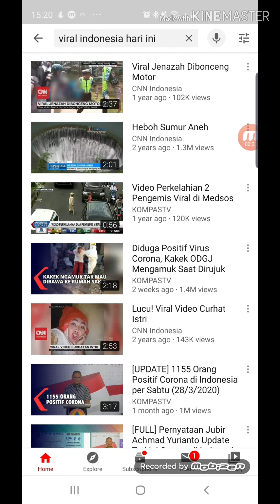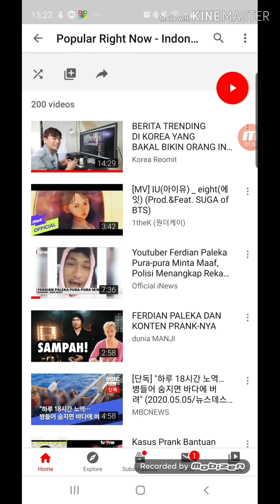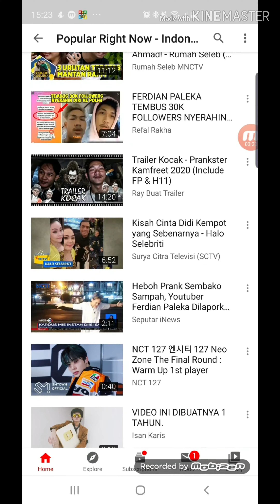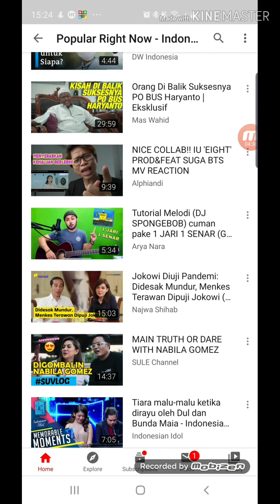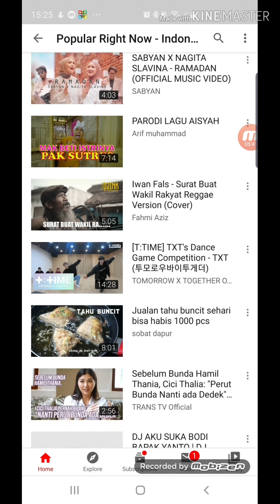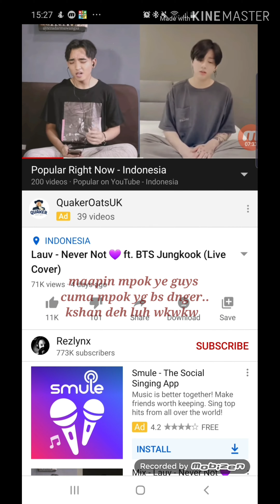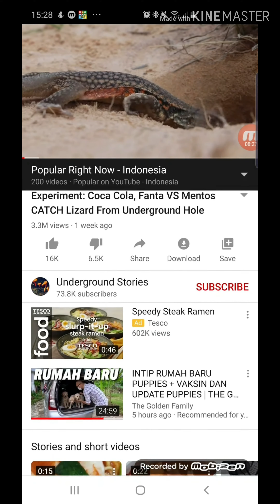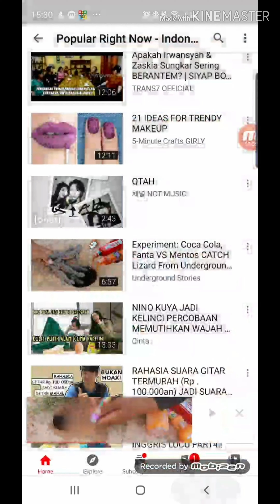BOSEN AH PRANK YOUTUBER SAMPAH!! CICAK DIGANGGU!!